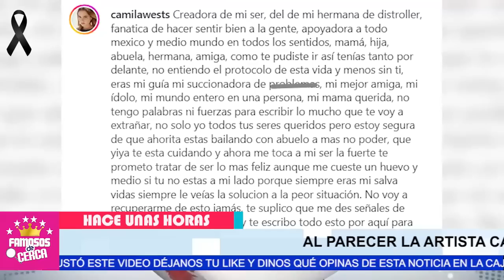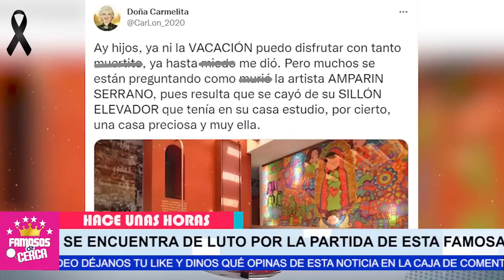🎚️🖤 𝗦𝗘 𝗔𝗣𝗔𝗚𝗔 𝗨𝗡𝗔 𝗟𝗨𝗭 ! 𝗛𝗔𝗖𝗘 𝗣𝗢𝗖𝗔𝗦 𝗛𝗢𝗥𝗔𝗦 ! Lamentable Noticia / 𝗗𝗲𝘀𝗰𝗮𝗻𝘀𝗮 𝗘𝗻 𝗣𝗮𝘇 😭🎚️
Nos Deja Famosa Diseñadora de Modas ! Se Fue de la Peor Manera / Aqui Los Detalles

 BIENVENIDOS!!!
chismes de farandula
escandalos
De primera mano
noticias
famosos mexicanos
mexico
el gordo y la flaca
estados unidos
farandula 2021
entretenimiento
farandula mexicana
chismes de famosos 2021
ventaneando
famosos
un nuevo dia
espectaculo
Hoy